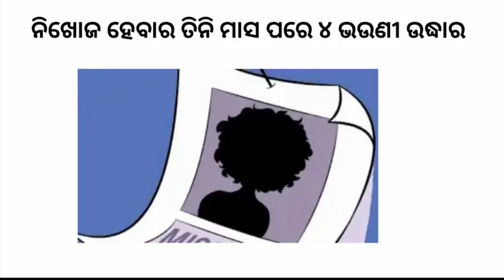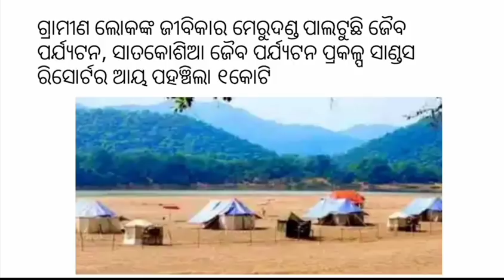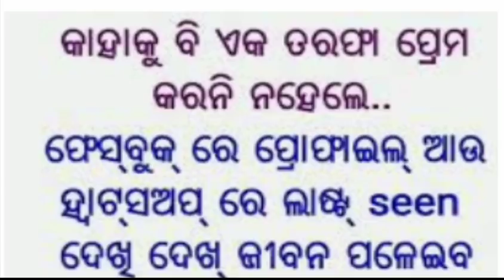Odisha metric exam // ajira 40 bada khabara // Trump visit to India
odia vidyalaya
odia bidyalaya